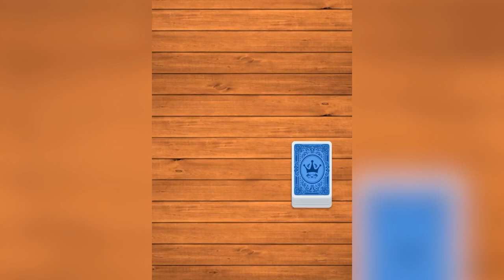TeenPatti Gold - Play Now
Do you have the skills to play this new game. Download TeenPatti Gold & check it out.